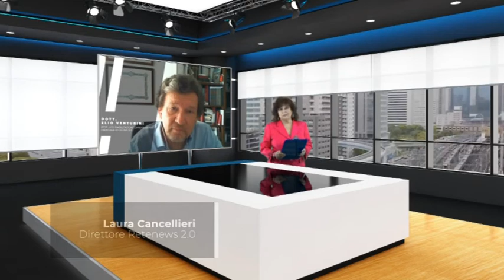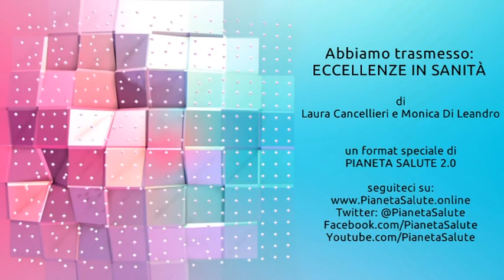Elio Venturini: prevenzione cardiologica. ECCELLENZE IN SANITÀ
In questa puntata di "Eccellenze in Sanità", il Dott. Elio Venturini, si distingue come una figura di spicco nel campo della cardiologia e della riabilitazione cardiologica. Responsabile dell'Unità di Riabilitazione Cardiologica dell'Ospedale di Cecina, in Toscana, il Dott. Venturini condivide la sua profonda esperienza e dedizione verso la prevenzione delle malattie cardiovascolari.

Con un impegno che va oltre l'ambito nazionale, il cardiologo collabora attivamente con il SIPRE, la Società Americana di Prevenzione delle Malattie Cardiovascolari, evidenziando l'importanza della prevenzione sia primaria che secondaria. La sua visione si concentra sull'essenzialità di interventi preventivi per ridurre il rischio cardiovascolare, sottolineando come, nonostante le disponibilità di terapie avanzate, la realtà clinica mostri ancora ampi margini di miglioramento.

Attraverso l'analisi di dati e studi, Venturini illustra l'efficacia di strategie preventive, come la riduzione del fumo e un migliore controllo del colesterolo, nell'abbattere significativamente il numero di decessi per malattie cardiovascolari in Italia e all'estero. Inoltre, mette in luce la sfida rappresentata dalla gestione del rischio cardiovascolare residuo, evidenziando l'importanza di un approccio integrato che includa farmaci, stili di vita sani e un costante monitoraggio.

Il Dott. Venturini fa appello alla comunità medica per un cambio di paradigma nell'assistenza cardiologica, promuovendo un rapporto più stretto e collaborativo tra medico e paziente. Questo approccio, secondo il cardiologo, è fondamentale per migliorare l'aderenza terapeutica e per personalizzare le strategie di prevenzione e trattamento, superando le barriere imposte da un sistema sanitario spesso troppo burocratico.

L'intervento del Dott. Elio Venturini su "Eccellenze in Sanità" getta una luce preziosa sulla cardiologia preventiva, sottolineando come l'impegno nella prevenzione e nell'educazione sanitaria possa salvare migliaia di vite. Il suo messaggio è un invito alla comunità medica e alla società tutta a riconoscere l'importanza di un approccio proattivo e integrato alla salute cardiovascolare.

English: interview with Dr. Elio Venturini, a clinical cardiologist and former vice president of the Italian Society of Cardiology. Dr. Venturini discusses the importance of cardiovascular prevention and the role of factors such as cholesterol, diabetes, and smoking in cardiovascular disease. He also mentions the effectiveness of prevention strategies in reducing mortality rates, and the availability of various medications and supplements for reducing cardiovascular risk. Dr. Venturini highlights the need for better implementation of prevention strategies and adherence to treatment guidelines.

🔥 Seguici!

(00:00) - Presentazione del Dott. Elio Venturini
(01:22) - L'importanza della prevenzione cardiovascolare
(03:05) - L'armamentario farmacologico nella prevenzione
(04:14) - Il rischio cardiovascolare residuo
(06:35) - L'assistenza sanitaria e la prevenzione
(08:20) - Il rapporto medico-paziente nelle dislipidemie
(10:02) - Ridurre il rischio residuo: strategie e soluzioni
(15:55) - Sviluppare servizi di supporto all'aderenza terapeutica
(17:01) - L'aderenza alla terapia: sfide e soluzioni
(19:15) - Semplificazione della terapia e ruolo del supporto infermieristico
(21:05) - Prevenzione e politiche sanitarie: un investimento a lungo termine
(22:12) - L'efficacia della prevenzione nel ridurre la mortalità